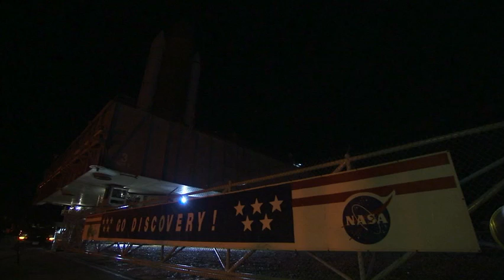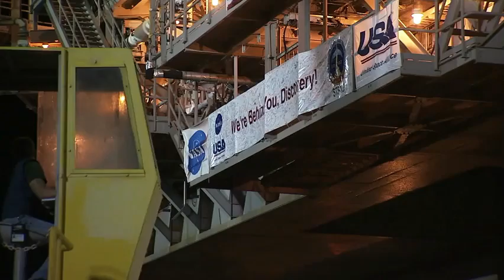Shuttle Discovery Back on Launch Pad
Space shuttle Discovery moved from the Vehicle Assembly Building (VAB) to Launch Pad 39A on Jan. 31 - Feb. 1 at NASA's Kennedy Space Center in Florida. The shuttle made the 3.4-mile journey atop a giant crawler-transporter. Six astronauts are set to launch aboard the shuttle on Feb. 24. The STS-133 mission to the International Space Station is the final scheduled flight for Discovery before it is retired.